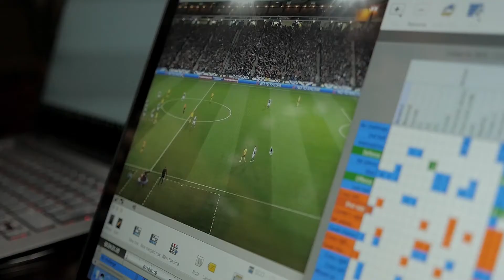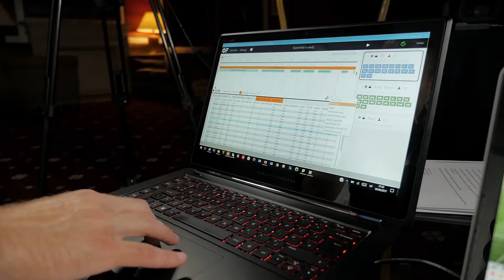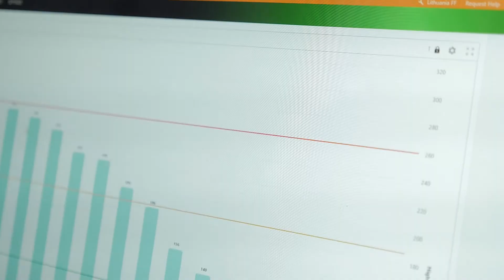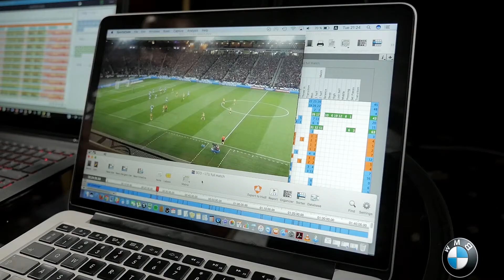Trenerių analizė: žaidėjus pasiekia vos 1% informacijos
Lietuvos rinktinės analitikai Marius Babravičius ir Rokas Garastas peržiūri šimtus valandų vaizdo medžiagos ir renka kiekvieną smulkmeną apie mūsų varžovus.

„Mes ieškome tendencijų, o tendencijos lemia rungtynių eigą ir pergales. Analitikų štabo darbas iš 1000 situacijų apie 20 pateikti treneriui, o iš tų 20 tik 1-2 perteikti žaidėjui“, - sakė specialistai.

Išsamiame vaizdo reportaže škotų rinktinės stipriosios pusės, varžovų lyderiai, silpnosios vietos ir analitikų darbo specifika!